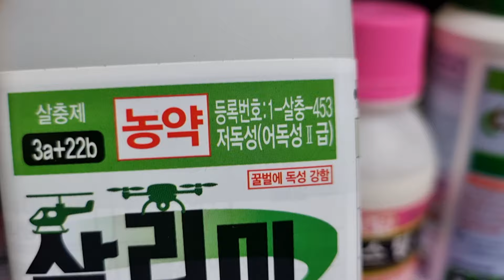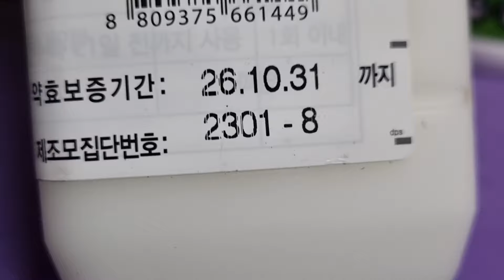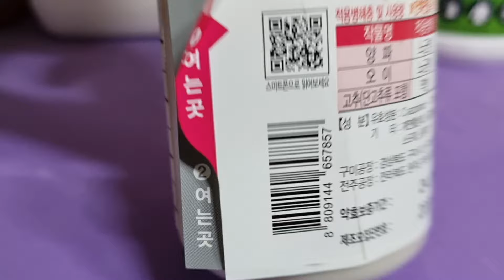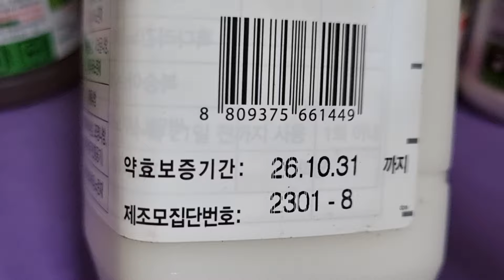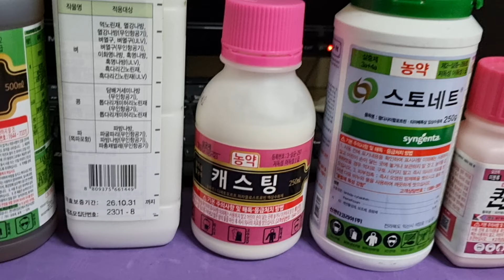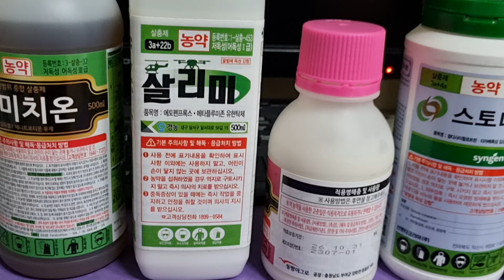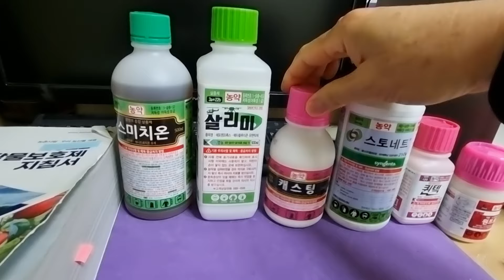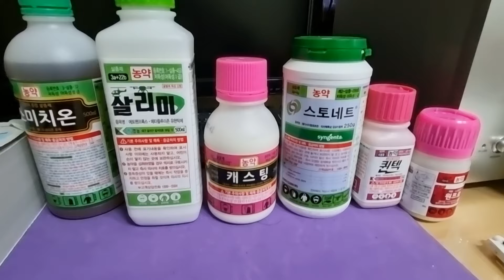(답글영상) 농약, 약효보증기간?😢 남은 농약 어떻게 할까요? 농약 재고 줄이는 방법?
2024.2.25